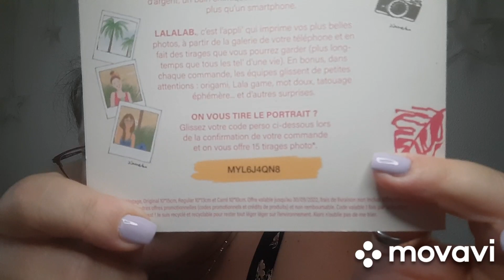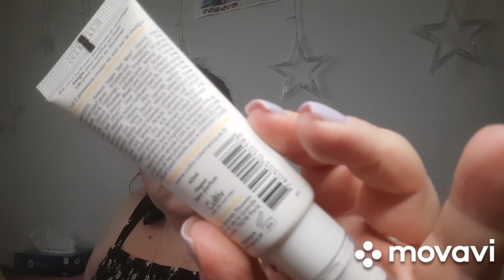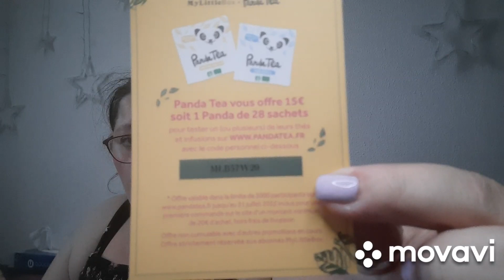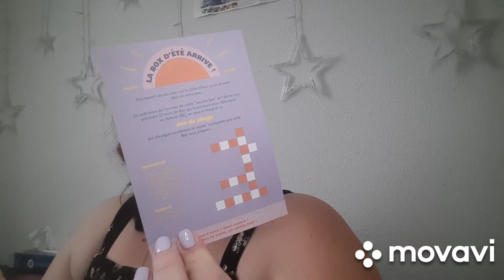MYLITTLE BOX #237😚😚😚😚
FRIEND887968